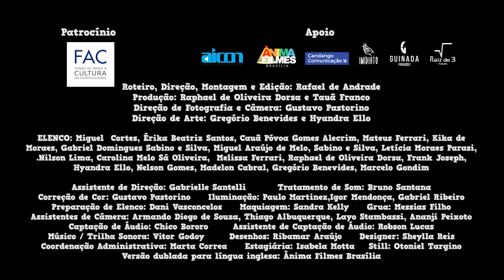Trailler Super-herois - Curta-metragem (português)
ELENCO
Miguel Cortes, Érika Beatriz Santos,  Cauã Póvoa Gomes Alecrim, Mateus Ferrari,  Kika de Moraes,  Gabriel Domingues Sabino e Silv, Miguel Araújo de Melo Sabino e Silva, Letícia Moraes Parisi,  Nilson Lima,  Ana Carolina Melo Sá Oliveira, Melissa Ferrari,  Raphael de Oliveira Dorsa, Frank Joseph, Hyandra Ello,  Madelon Cabral, Gregório Benenvides, Lucas e Saulo Bendicho Fernández.

FICHA TÉCNICA

Rafael de Andrade

Produção
Raphael de Oliveira Dorsa e Tauã Franco

Gustavo Pastorino

Gregório Benevides  e Hyandra Ello

Dani Vasconcelos

Rafael de Andrade

Gabrielle Santelli

Isabela da Motta

Armando Diego de Souza
Thiago Albuquerque
Layo Stambassi
Ananji Peixoto

Chico Bororo

Trilha Sonora
Vitor Godoy

Assistente de Captação de Áudio
Robson Lucas

Iluminação
Paulo Martinez
Igor Mendonça de Souza
Gabriel Ribeiro

Grua
Messias Filho

Desenhos
Ribamar Araújo

Bruno Santana

Designer
Sheylla Reis

Maquiagem
Sandra Kelly

Coordenação Administrativa
Marta Corrêa

Still
Otoniel Targino

AGRADECIMENTOS ESPECIAIS
Adriana Machado
Aiston Henrique de Sousa
Daiane Cortes
Érico Cazarré
Jaime Lima Franch
À família Wanzeller:
Josias, Ana Clara, Ana Beatriz, Ana Caroline e Ana Maria.

AGRADECIMENTOS
Andréa Moraes Parisi
Carolina Ferrari
Cristiane Nascimento Sabino e Silva
Daniel Ferrari
Isabella Ferrari
João do Mário
Jorge Sacramento
Karen Santos
Kleiton Nascimento Sabino e Silva
Lhaís Domingues Peres
Mara Leite
Mário Zaparoli
Milena Hernández Bendicho
Noel Fernández Martinez
Paulo Duro
Priscila Melo Sá
Vanessa Póvoa Gomes de Souza